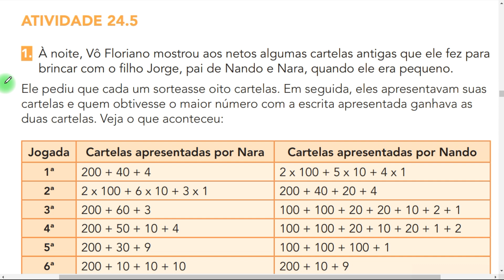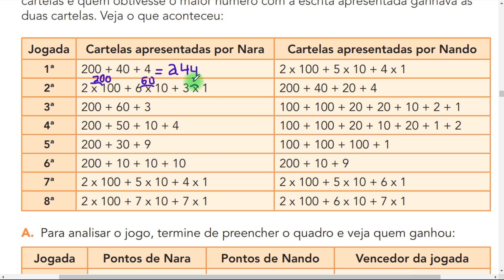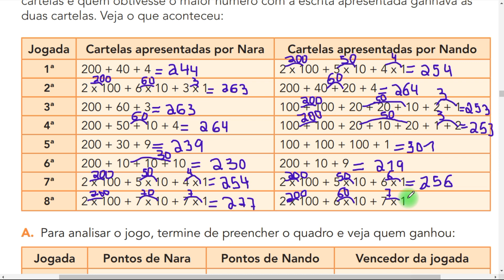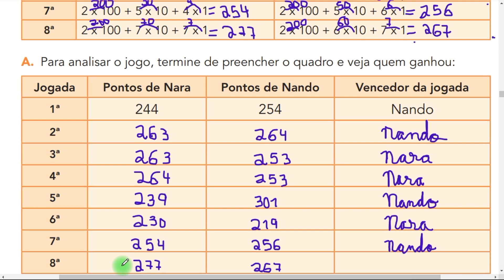EMAI - volume 2/ 5º - Sequência 24.5 (Composição de números), página 73